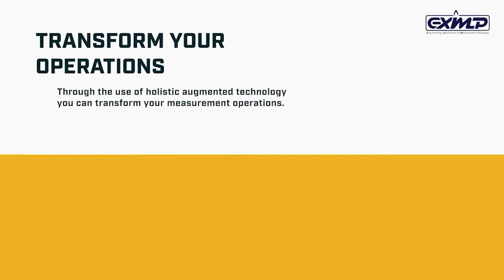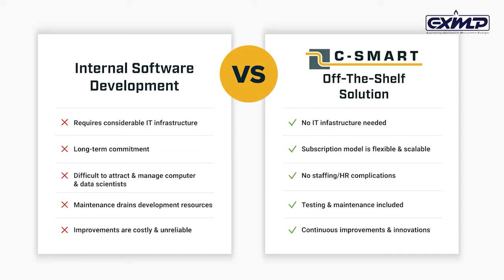C SMART + CEESI Measurement Assurance